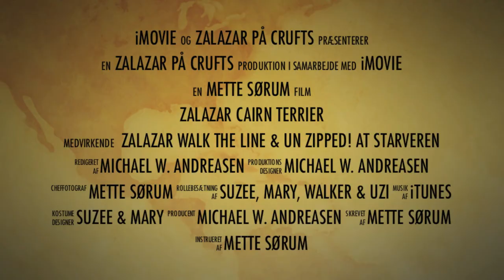Zalazar Cairn terriers på Crufts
At Crufts in Birmingham, England, The world's largest dog show, Zalazar Walk the Line was placed as Best of Breed in 2009 as the first Danish Cairn Terrier ever. In 2010 Zalazar Un Zipped At Starveren was also placed as Best of Breed, and as the first Danish Cairn Terrier, Uzi can call himself English Champion.

På Crufts, verdens største hundeudstilling, som afholdes i Birmingham, England, blev Zalazar Walk the Line i 2009 som den første danske Cairn Terrier nogensinde placeret som Bedst i racen. I 2010 gentog Zalazar Un Zipped At Starveren denne bedrift. Og som den første danske Cairn Terrier kan Uzi også kalde sig Engelsk Champion.